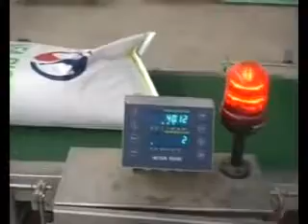Multi bagging machine(2)